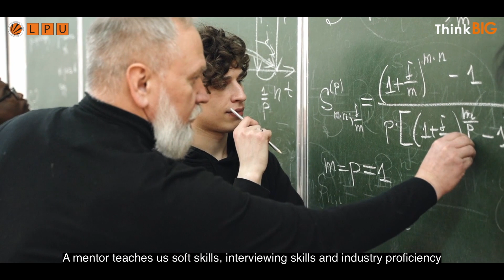LPU B.Tech Electronics & Communications Engineering student | Abhay Chettri | Placed at Silicon Labs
Let's watch the delightful StudentTestimonial by LPU B.Tech. Electronics & Communications Engineering graduate of 2023, Abhay Chhetri, placed at Silicon Labs!

Starting his professional life at a global technology company, Abhay shares how he has been inspired with LPU's constant hustle bustle, larger than life exposure and diversity, professional grooming and widespread international tie-ups.

Tune in and explore the amazing LifeAtLPU through one of our ProudVertos, who has begun his journey towards success with our PlacementSupport!